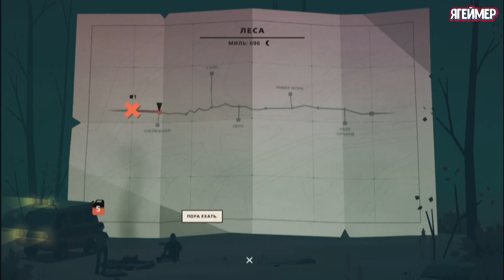Overland выживание без купюр #1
Overland – необычная пошаговая апокалиптическая выживалка, в которой мы будем выживать без купюр и путешествовать по бескрайним просторам Северной Америки…
overland прохождение мы узнаем что в недалеком будущем случился неопределенный катаклизм полностью опустошил североамериканский континент и человечество было практически уничтожено. Да случился апокалипсис.
00:00 Выживание без купюр День 1
01:14 Первая встреча
03:28 Первая остановка
04:54 Спасаем выжившего
08:37 День 1 ночь
12:11 Меняем машину
22:53 Расчищаем путь к свободе
30:00 Теряем Джослин
32:00 Меняем машину
36:33 Находим выжившего Лоис
47:22 Ошибка управления оставил Лоис
53:23 Теряю Хирама
54:29 Добрался до Луга
56:11 Кругом одна смерть
Людей осталось слишком мало, а вокруг бродят монстры и различные твари, которых лучше избегать. Но нам повезло, и мы остались в живых и теперь нам нужно во что бы то ни стало выживать, путешествуя на машине по просторам Северной Америки. Выживание играет решающую роль в этой игре. Мир изменился, а вместе с ним начали меняться и люди, так что некоторых из них герой будет подбирать в свое авто, а других проигнорирует, но это уже решать нам лично. Тяжелая жизнь вынуждает понять, что се мы слишком слабы, так что помогать другим не стоит.Однако если в сердце есть доброта, то можно уделить внимание нуждающемуся человеку, который заслуживает внимания, потому что это продлит ему жизнь и успокоит нашу совесть. Страшное будущее заставляет людей бояться каждого дня, и чтобы избавиться от чувства страха, приходится думать наперед. Каждый спутник может стать нашим врагом, или же просто обузой, а потому лучше бросить его на произвол судьбы, и пусть умирает, ведь если бы мы поменялись местами, вряд ли он обратил бы внимание на нас. Надежда утонула в море отчаяния в тот момент, когда герой осознал важную истину – ему придется искать припасы до конца своих дней, а машина рано или поздно сломается. Мы будем вынуждены принимать трудные решения и сталкиваться с постоянным дефицитом бензина, аптечек и боеприпасов. Однако самой большой угрозой, с которой нам придется столкнуться, являются жуткие монстры, которые используют свой слух, чтобы выследить свою добычу.Попробуйте выжить в столь непростых условиях, найдем место для ночлега, соберем все необходимое для выживания ресурсы и отправляемся в путь…Исследуя здешний мир и путешествуя по его просторам, мы постоянно будете попадать в разные передряги. То монстры нападут на нас в тот момент, когда у нас закончится топливо, то еда закончится, а то и вовсе попадется выживший, которого нужно будет спасти. Но не это главное – главное то, что каждый раз нам придется принимать различные решения, которые так или иначе будут приводить к разным последствиям. Например, мы можете попытаться спасти человека, и в итоге оказаться ограбленным им же или спасти собаку, которая затем будет нас же и защищать от монстров.
Нам нужно будет найти баланс между необходимостью разведки и сбережения бензина. У нашего автомобиля ограниченное количество мест, поэтому часто нам приходится оставлять кого-то позади и брать кого-то, у кого есть более полезные навыки.
Помним, что у всех поступков есть последствия. Впереди смертельные опасности, драматические бегства, трудные решения, бурные споры – и конец мира. Так что будем делать все возможное для того, чтоб пережить весь этот ужас.